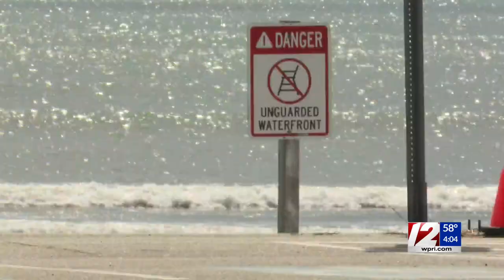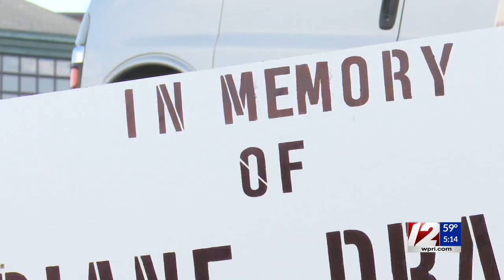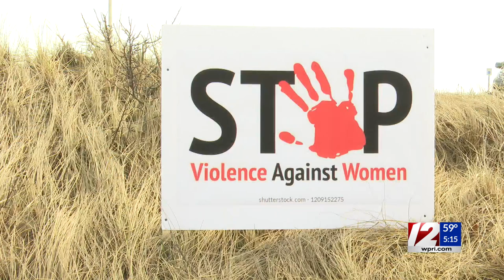Siblings push for renewed interest in 1980 Newport cold case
Every March to mark the anniversary of her death, Diane Drake's siblings visit Easton's Beach and set up a photo for those driving by to see.